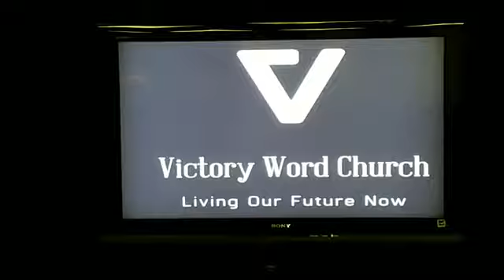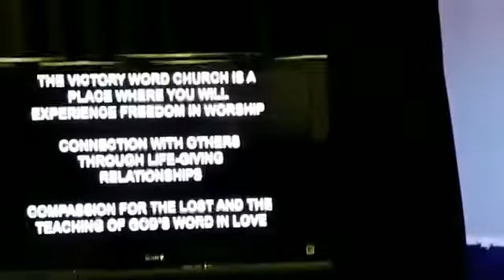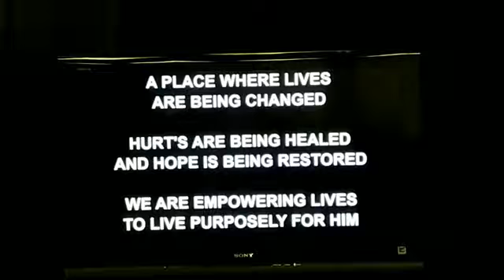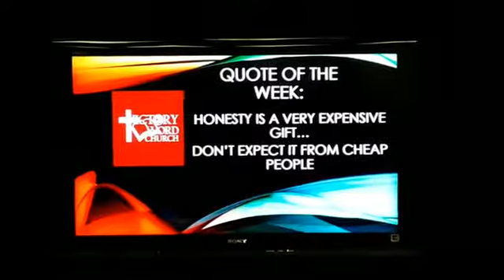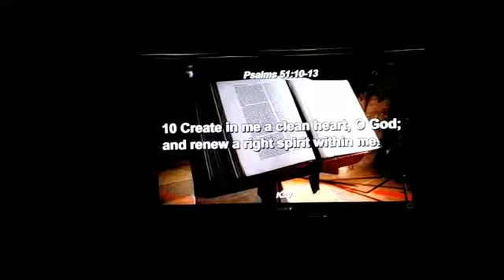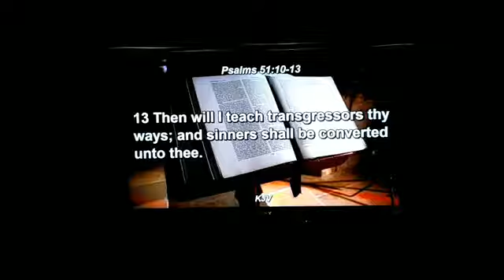9 27 20 It’s an Inside Job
Topic: It’s an Inside Job
Scripture: Psalm 51:10-13 KJV